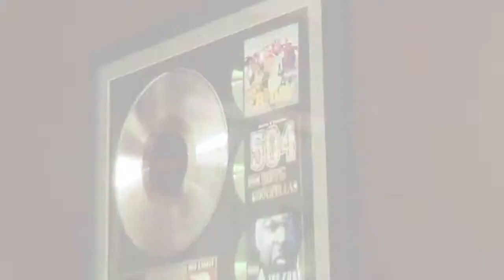Shiek Mahmud Bey the Actor